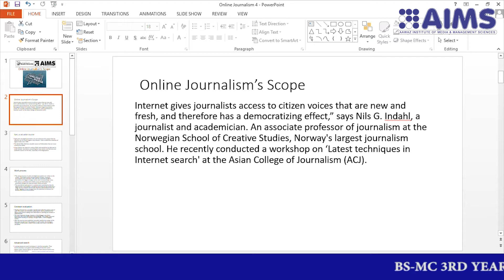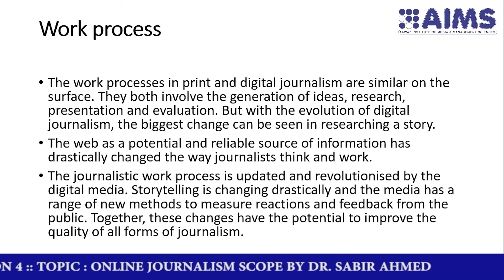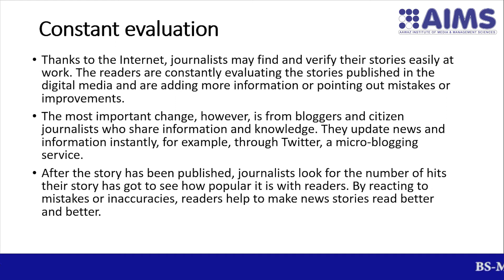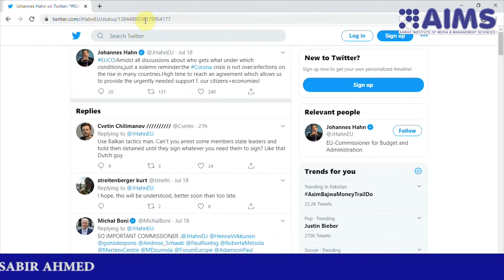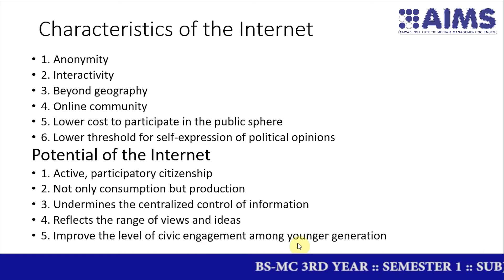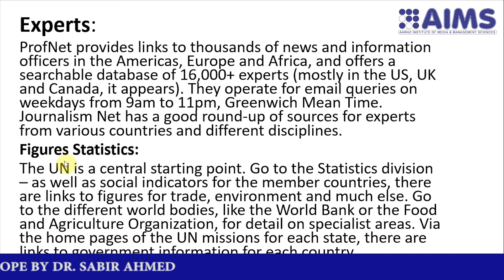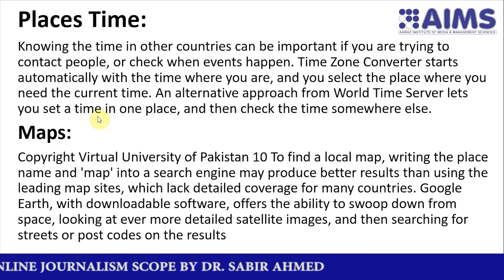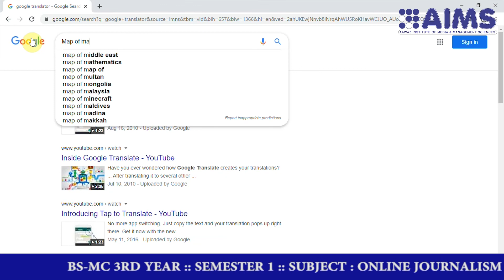BS MC 3RD YEAR SEMESTER 1 SUBJECT ONLINE JOURNALISM SESSION 4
BS-MC 3RD YEAR  SEMESTER 1  SUBJECT  ONLINE JOURNALISM  SESSION 4  TOPIC  ONLINE JOURNALISM SCOPE BY DR. SABIR AHMED